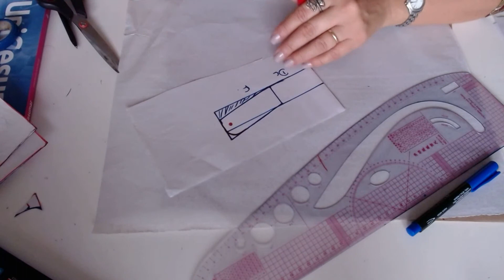Gola Padre e Gola Militar Como fazer molde/costurando pano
Olá eu Gláds Bandas  do blog costurando pano e desse canal, e hoje vamos fazer a modelagem de uma gola militar e uma gola padre , para isso farei um molde simplificado de fácil entendimento, para todos.